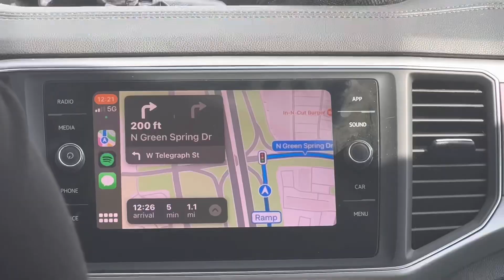We got our first dog..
We got our first dog (basset hound)
13 weeks old
Male - name: schnitzel